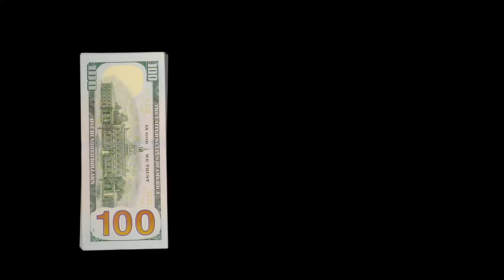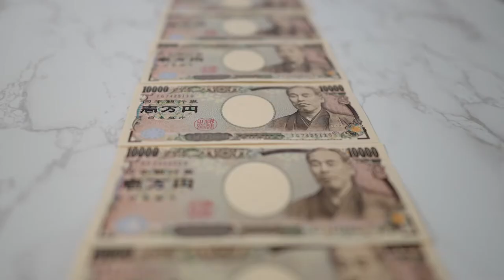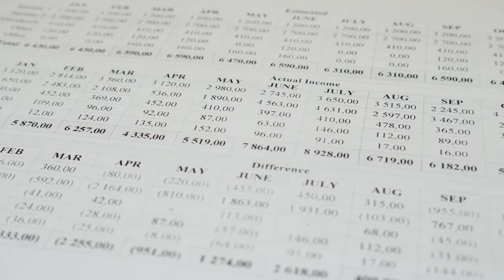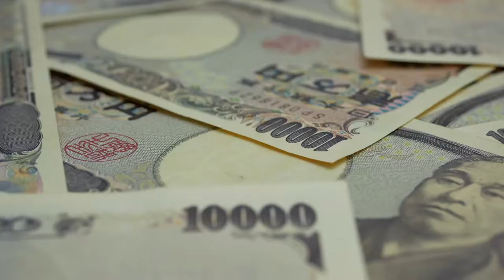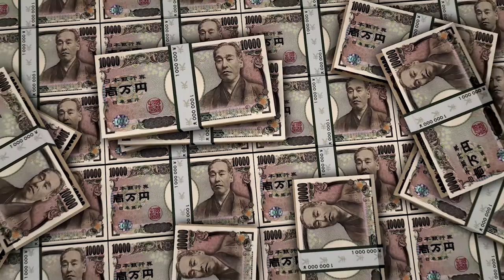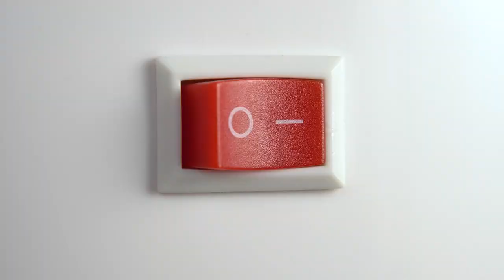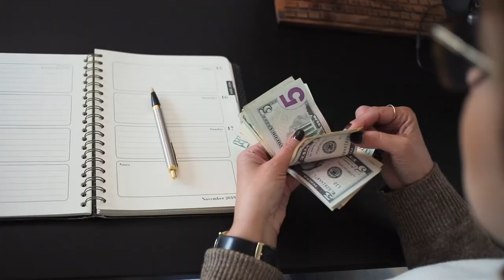A Japanese Money Trick That Will Make You 35% Richer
Have you ever wondered why Japan is so advanced? How did the Japanese build their wealth? In today's video, we're going to take a peek at Japanese Culture, specifically, how they save more money and build wealth! We introduce to you, the Kakeibo Method of Budgeting!

KAKEIBO METHOD OF BUDGETING

The Kakeibo budgeting method is becoming increasingly popular around the world, and for good reason. Why should you pay attention to the Japanese? Japan was a traditional agricultural country a century ago. No robotics, nothing as we know it now.

How did it become the most technologically advanced country in the world, with a developed economy and among the highest living standards? One of the reasons is that the Japanese have a high level of financial expertise. They're personal finance experts. They use Kakeibo, which means they don't buy a third handbag every two months and save up to 35% of their salary. If it sounds good to you, be prepared to take notes.

Let us take you on a journey into knowing Japan's secret on money saving and wealth building! Watch the whole video to find out more!

It helps us grow our channel and deliver these types of videos to a wider audience.